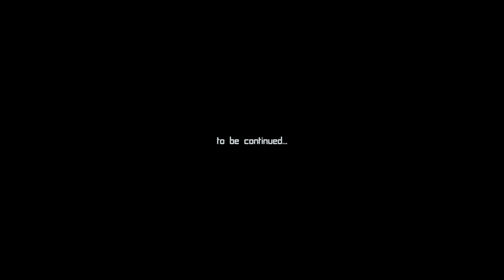Enock Tooze Feat Shannah - Nakutaka (OFFICIAL VIDEO) sms skiza 8548007 send to 811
Two lovers in Long Distance Love life. One partner gets impatient and decides to marry. The other is heartbroken; Love and Passion between them still burns. They can still make it work out.